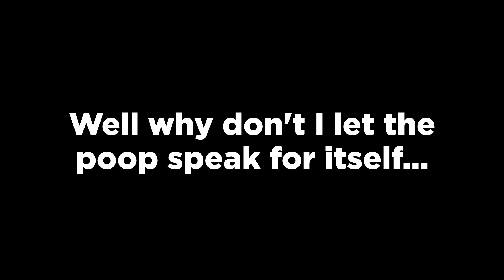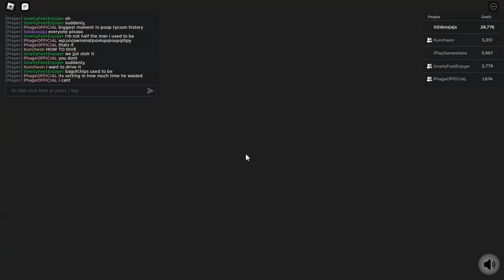I Bought A Bugatti In Roblox By Selling Nothing, But Poop...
Game: SELL POOP TYCOON! by Badass Experiences (Roblox)